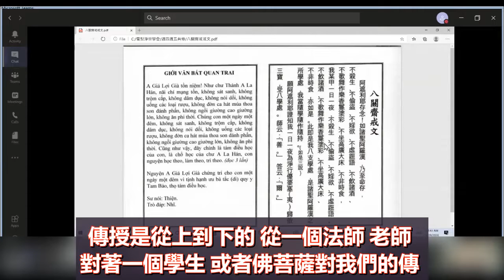d(戒文)三遍念好了 我們再來禮佛三拜 就是祈佛加持 加持什麽呢 讓我今天一日一夜 能夠齋戒清淨 能夠獲得無量無邊的功德 202095學悟法師020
第二個 這個八關齋戒要怎麽樣來受持 比方説現在這個疫情 我們沒辦法到道場 或者我們在郊外好遠 而且這個郊外又沒有道場 又我們身體又不健康 又生病 又不方便 種種的 我們要怎麽樣來受持呢 在佛陀 大家一定要知道 在佛陀的時代 傳授八關齋戒是一對一的 一對一才會如法 一對一的 一個法師傳一個居士 好 現在 佛陀距離我們現在 大概三千年了 我們學會如果禮拜天要傳八關齋戒 比如說來了一百個 如果依佛陀的那個做法 如理如法 那我們必須要請一百個的法師來傳授八關齋戒 你説有可能嗎 不要說一百個了 我們每一年雪梨淨宗學會要做三時繫念 要請一組的法師 都… 都好難 何況要請一百個 更不可能的事情 (這是)第一個
第二時間跟空間不可能 地點也不可能 不能啊 對不對 所以在這邊呢 我們就是用 告訴我們：佛法是心法 最主要的 要怎麽樣來受持這個八關齋戒那個才是主要的 那怎麽受持呢 比方説 我沒有法師 我要在家裡 自己自受 我該怎麽做 比方説 沒有法師
首先我們先禮佛三拜 禮佛三拜之後呢 我們就把這個戒文來念一遍 怎麽念法呢 鄭總把它顯出來 2545跪在佛面前 我們第一遍 應該要念三遍 第一遍 從【阿遮利耶存念】念到【 我當隨學、隨作、隨持】念一遍之後 我們禮佛三拜 禮佛 禮佛之後 又起來 重複第二遍 又再念一遍 從【阿遮利耶存念】然後念到【我當隨學、隨作、隨持】念第二遍之後呢 我們又禮佛一拜 第三遍 下面的經文 我們才全部念 但是有一些我們不用念 比如說 從【阿遮利耶存念】第三遍 念到【我當隨學、隨作、隨持 願阿遮利耶證知我一日一夜為淨行】這裡有優婆塞 跟優婆夷 如果你們是男眾 就念優婆塞就好 如果你們是女眾的 就念優婆夷 優婆塞就不用念 優婆塞是男眾 優婆夷是女眾 所以你是女眾你就念優婆夷 你是男眾你就念優婆塞 念好了 就【皈依三寶 受八學處】到這裡 下面的那一段經文 就不用念了 那個是法師而念的 你不用念 你不可能 你等一下說【受八學處】【善】自己回答【爾】那不是很奇怪嗎 所以你自己在家裡 這個 師云【善】回答【爾】你就不用念了 如果你自己念 很奇怪啊 自己念 做老師 自己回答 做學生 所以 這個八關齋戒就這樣受持 念好了呢 三遍念好了 我們再來禮佛三拜 爲什麽要禮佛三拜呢 就是祈佛加持 加持什麽呢 讓我今天一日一夜 能夠齋戒清淨 能夠獲得無量無邊的功德 而佛力的加持目的就是這一個 2753
有人問 我們平常念【我弟子 不歌舞作樂香鬘塗彩 不坐高廣大床 不非時食】一般是念我們的名字【我 學悟】或者你們可以念【我 妙音】你們可以選擇 就是一日一夜 這樣 這個就是受八關齋戒内容的儀軌 怎麽樣來受持 傳授是從上到下的 從一個法師 老師 對著一個學生 或者佛菩薩對我們的傳 所以第一遍 從【阿遮利耶存念】念到【我當隨學、隨作、隨持】我們就拜 第二遍也是一樣 第三遍才全部念【我當隨學、隨作、隨持 願阿遮利耶證知我一日一夜為淨行】我是男眾 我就念優婆塞 【皈依三寶 受八學處】所以記得 下面那一段經文 我們不用念了 這樣解釋聽懂嗎 明白嗎“明白啦”如果還不明白 I'm sorry. 我真的不知道怎麽解釋了
好 這個是第一個 怎麽來受持八關齋戒 記得：不要自己念【善】自己【爾】很多我們有犯這種毛病